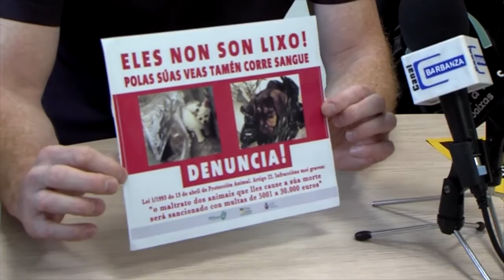06102016 3 ESTERILIZACION POBRA